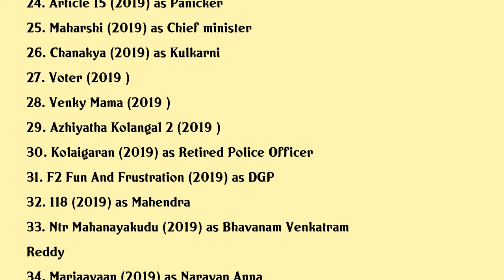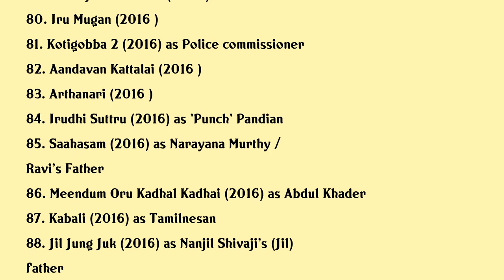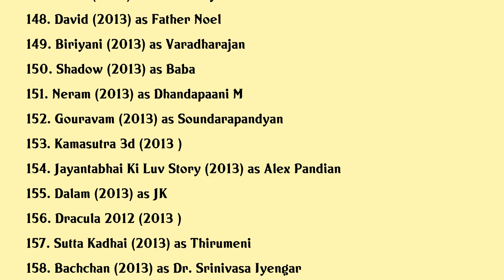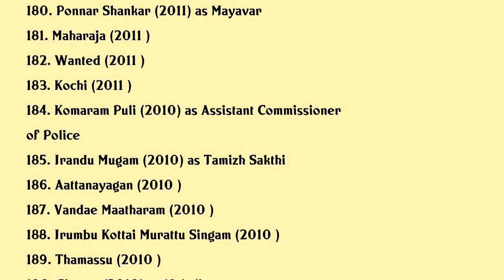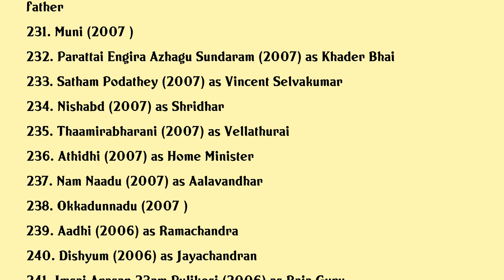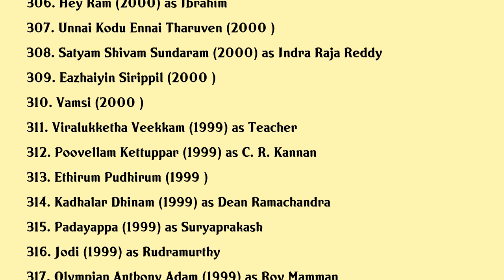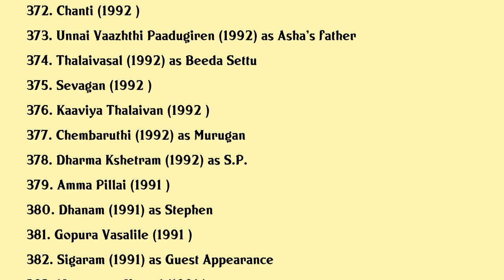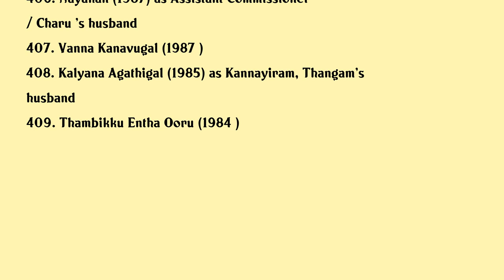Nassar Movies list Nassar| Filmography of Nassar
Nassar Full Movies List Filmography of Nassar

Latest movies of Nassar are:

1. Master
2. Madai Thirandhu
3. Party
4. Maha
5. Sathuranga Vettai 2
6. Agni Siragugal
7. Chakra
8. Rajabheema
9. Red
10. Clap
11. Spot
12. Tuck Jagadish
13. Thupparivaalan Ii
14. Kabadadaari
15. Kapatadhaari
16. Pattas
17. Serious Men
18. Market Raja Mbbs
19. Vantha Rajavathaan Varuven
20. 100 Kaadhal

Complete list of movies acted by Nassar are in this video.

Please Comment down your favorite movie of Nassar